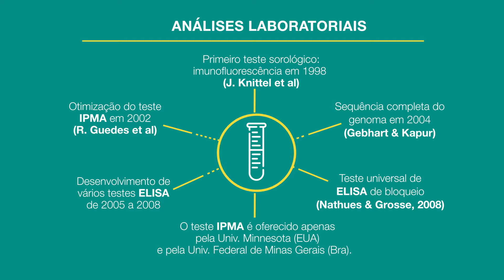Ileíte: história e etiologia 2/11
A unidade de negócios de suinocultura apresenta uma série de vídeos sobre a ileíte para fomentar o conhecimento e o correto diagnóstico e tratamento do doença.

No segundo vídeo, conheça a história e a etilogia da lawsonia intracellularis.